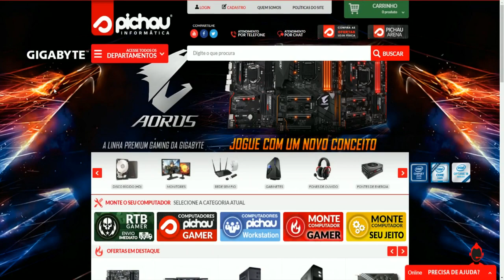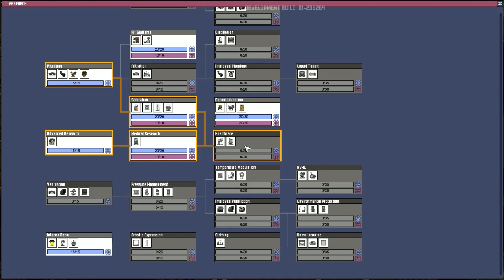OXYGEN NOT INCLUDED - A BASE SECRETA #6